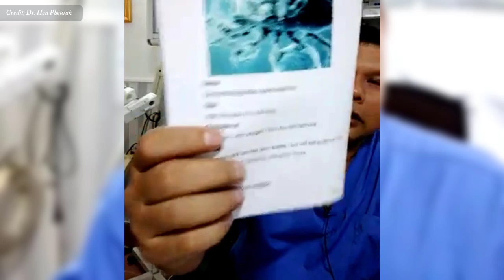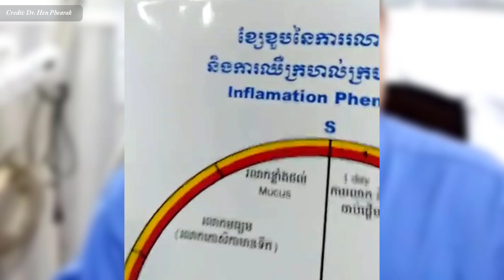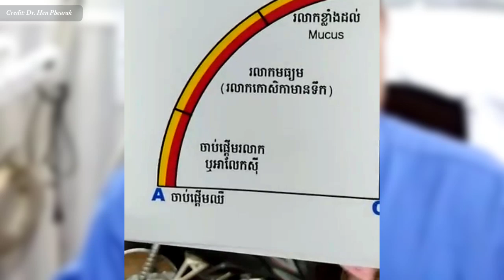ឈាម និង អាលែកស៊ី វេជ្ជ. ហែន ភារៈ , Blood function AND allergy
In this video we want to show you about ឈាម និង អាលែកស៊ី វេជ្ជ. ហែន ភារៈ , Blood function AND allergy , SUCCESS REVEAL

តួនាទីរបស់ឈាម គឺដឹកជញ្ជូនអុកស៊ីសែន និងសារធាតុចិញ្ចឹមទៅកាន់សួត និងជាលិកា។ បង្កើតកំណកឈាមដើម្បីការពារការបាត់បង់ឈាមលើស។ ផ្ទុកកោសិកា និងអង្គបដិប្រាណដែលប្រឆាំងនឹងការឆ្លងមេរោគ។ នាំផលិតផលកាកសំណល់ទៅតម្រងនោម និងថ្លើម ដែលចម្រោះ និងសម្អាតឈាម។

ចូលរួមក្នុងក្រុមរបស់យើង:
✮✮✮✮✮ Enjoy!

✡ ABOUT US ✡
.: Why We create SUCCESS REVEAL channel :.
1. To inspire, Motivate, create new entrepreneur
2. Share Business knowledge, Entrepreneurship, Success
3. Free Business Education Online